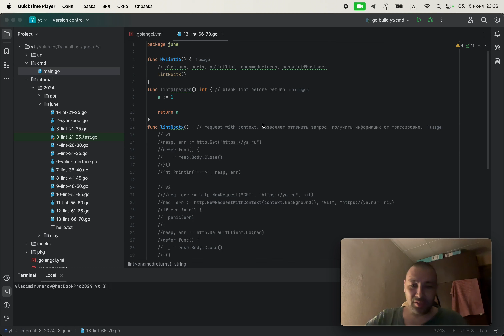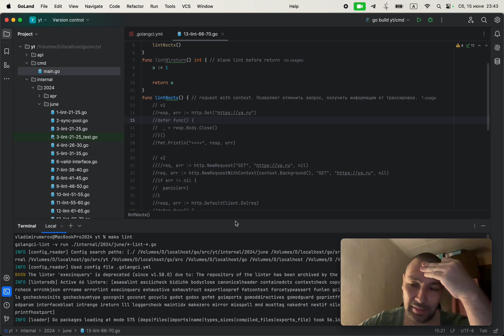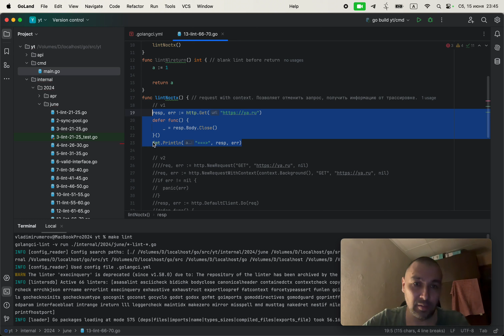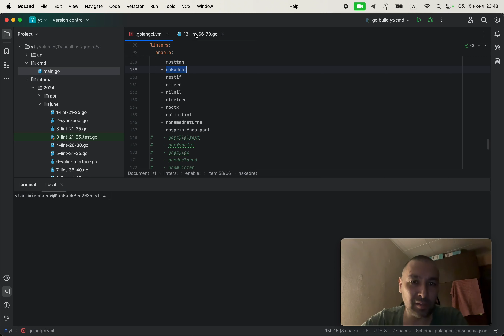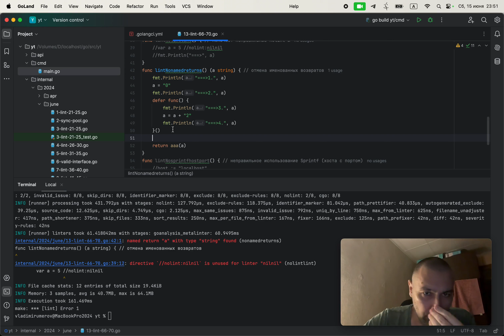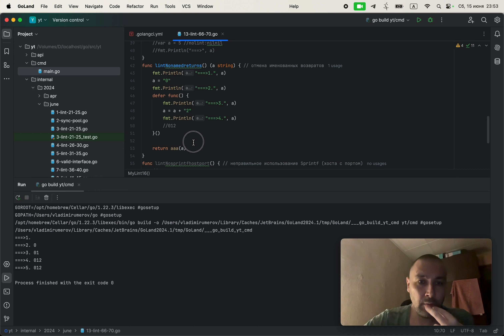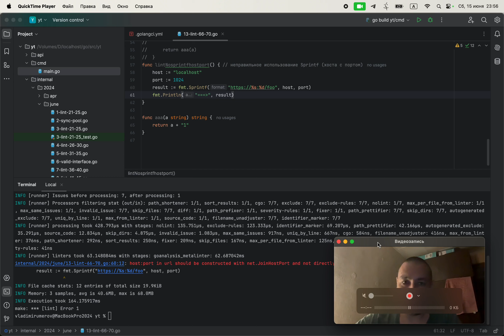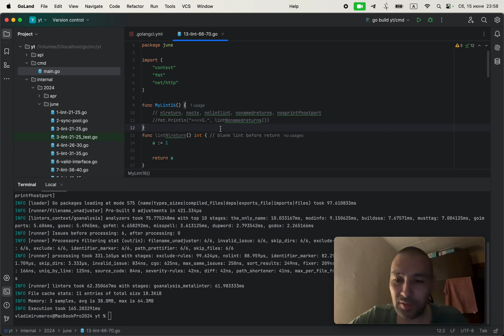Go. golangci-lint - nlreturn, noctx, nolintlint, nonamedreturns, nosprintfhostport